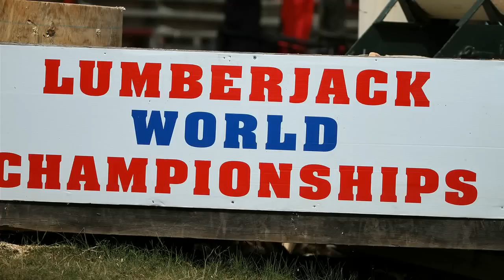Oconomowoc Log Rolling 2014 Season Video Recap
What a great year for the rollers at the Oconomowoc Log Rolling team from the Pabst YMCA in Oconomowoc, WI. Professional and amateur Oconomowoc rollers participated in over thirteen competitive log rolling events. Oconomowoc rollers took home nine trophies from the Lumberjack World Championships. Oconomowoc rollers also took home seven Super Series trophies for the 2014 season. Special thanks to coach John Hallett